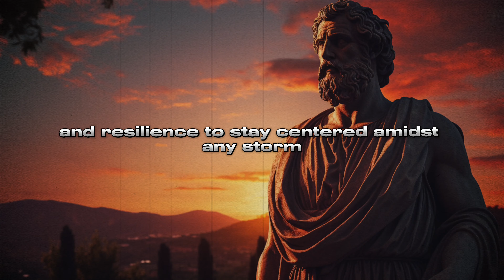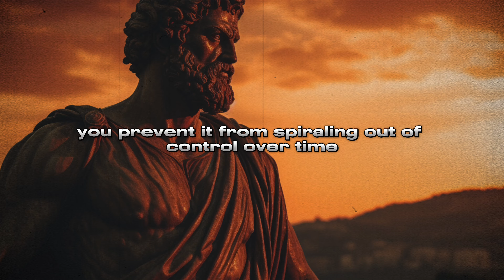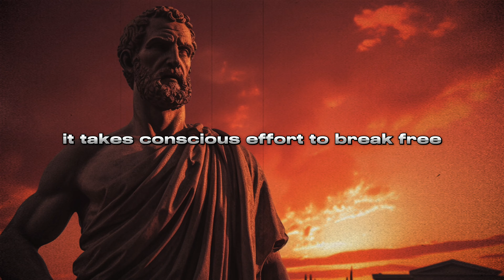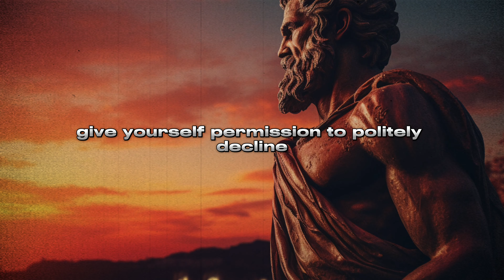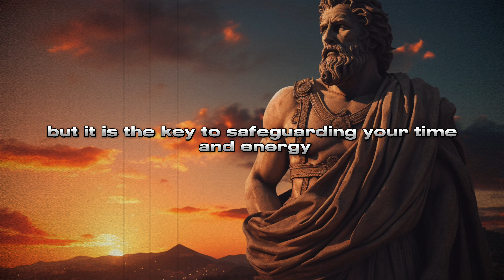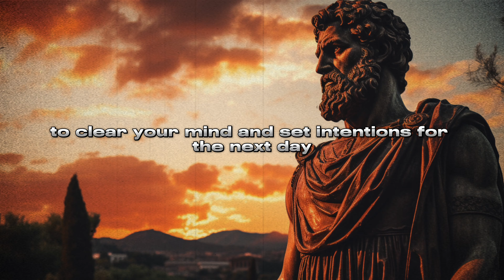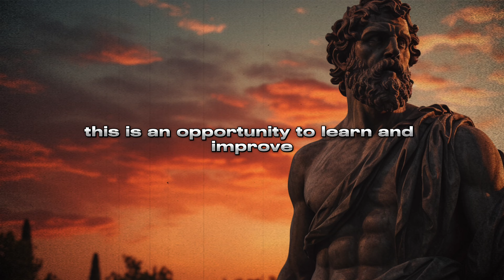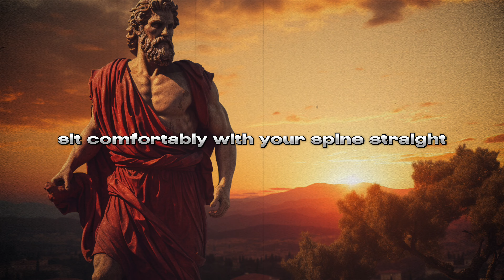Take Back Your MIND | Stoic Wisdom to Master Your Mind | STOICISM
In a world filled with distractions and mental clutter, mastering your mind is essential for personal growth and inner peace. Stoicism, the ancient philosophy of resilience and wisdom, offers powerful techniques to regain control of your thoughts and emotions. This video explores key Stoic principles that can help you take back your mind and achieve greater mental clarity and tranquility.

📌Timestamps
00:00 - Stoic Intro
01:07 - 1. Practice mindful observation
02:51 - 2. Cultivate digital detox habits
04:23 - 3. Develop a personal mantra
06:00 - 4. Master the art of saying "no"
07:39 - 5. Implement daily reflection time
09:10 - 6. Engage in curiosity-driven learning
10:38 - 7. Practice cognitive reframing
12:14 - 8. Establish a mindfulness routine
13:40 - 9. Curate your information diet
15:08 - 10. Cultivate present-moment awareness
16:44 - 11. Develop emotional intelligence
17:59 - 12. Create a personal mission statement
19:33 - Stoic Conclusion